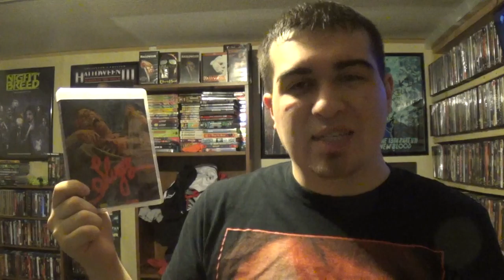Review | Slugs (1987) | Arrow Video